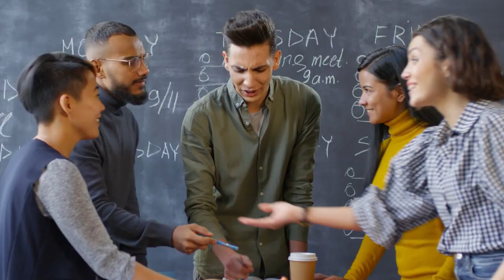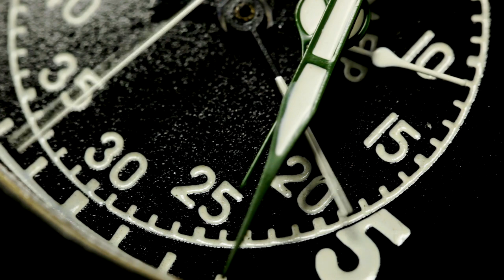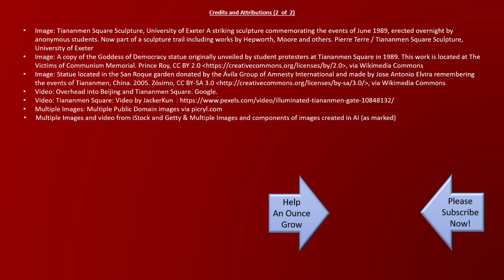Tank Man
You are supposed to forget Tank Man. It’s A true story that many have never heard – but everyone should have. A story that stirs up disagreement, controversy, and conspiracy theories. A story where much of the truth has been lost. Because that’s the way they want it.

You’ve heard of Batman, Superman, Antman, Spiderman, Ironman, and several other mythical superheroes who have appeared in popular culture for almost a century now. They began their lives as comic book hero’s, and went on to great acclaim at Hollywood box office. Each in their own way are principled folks who fight for truth, justice, … and the American way.
But, none of them are real.

Tank man on the other hand… he’s for real, but nobody knows who the heck he is. We don’t even know if he is still alive. And strangely, tank man, if he is still alive, probably has no idea what an impact his example has had around the world.

Additional references on Tank Man